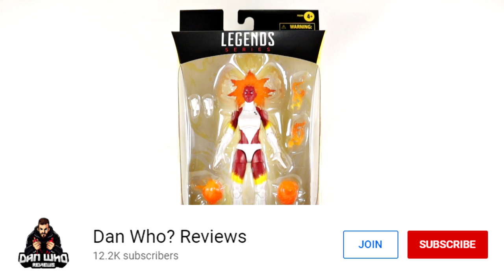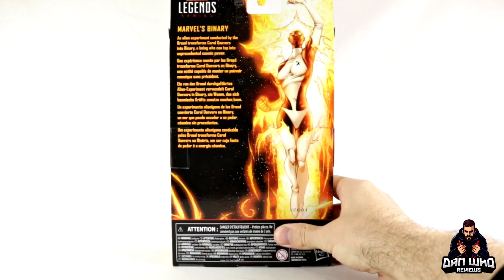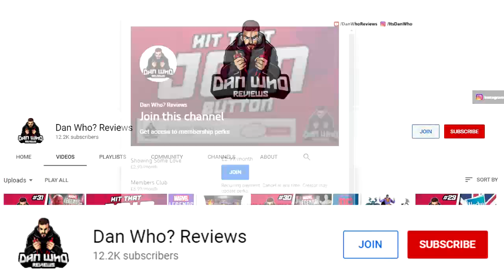Marvel Legends Binary Carol Danvers (Walgreens Exclusive) Review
Welcome to Dan Who Reviews!

Carol was kidnapped by the alien race called the Brood, who performed agonizing experiments on her due to her unique genetic configuration. Logan, as he had back in Carol's CIA days, eventually rescued Carol from imprisonment and torture once again. After Carol recovered, she and the X-Men discovered that the Brood's experimentation (however unwelcome) had allowed her to attain nearly godlike power. She now possessed super-strength far greater than before, the ability to survive unharmed in outer space, and the ability to manipulate cosmic energy by tapping into a white hole.